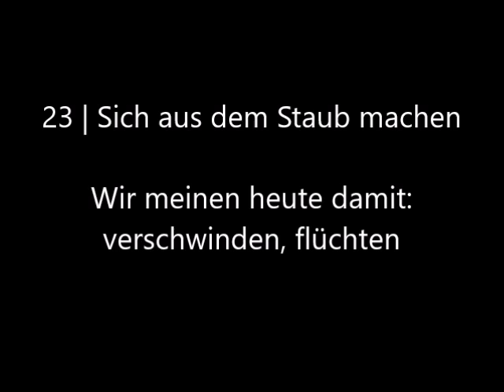Umgangssprachliche Redewendungen - woher stammen sie? Folge 23: Sich aus dem Staub machen